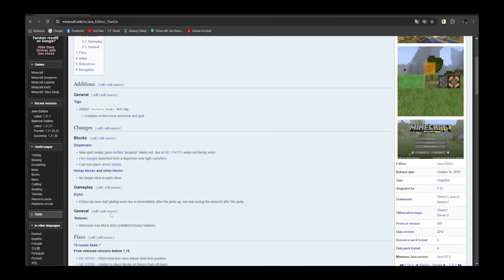SEKRETY MINECRAFT, które zna TYLKO 1% LUDZI!